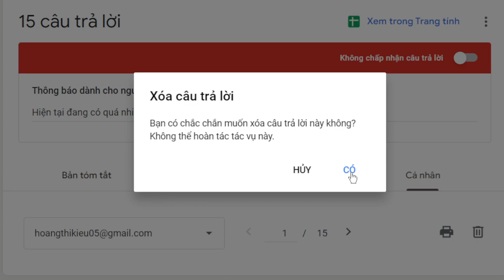2061. Khởi tâm tham ái đối với tỷ kheo có tội không?